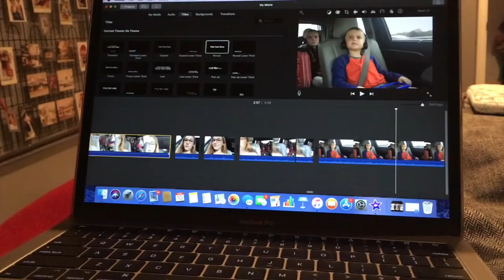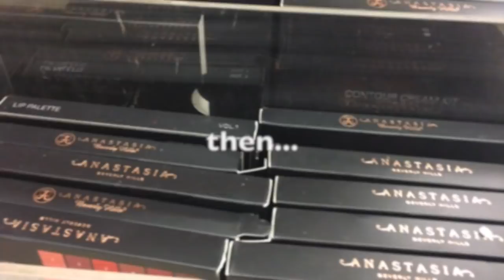MINI SPRING BREAK TRIP feat. Isabella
Hey guys!

I did another vlog! sry if this one was kinda meh, but I promised it to y'all soooo

FAQs:
Age: 14
Camera: iPhone 6s (back camera usually, but used front for this vid)
Editor: iMovie (on MacBook Pro)